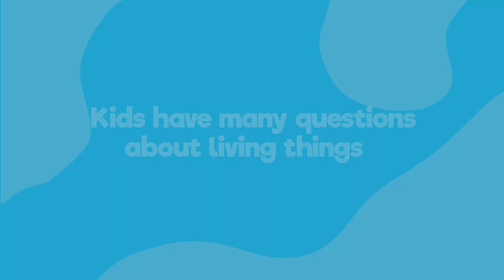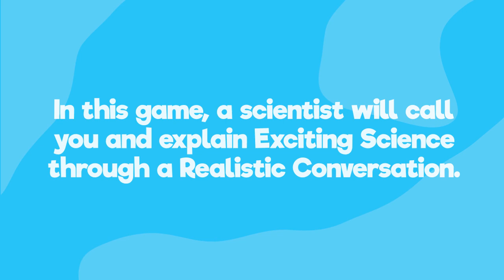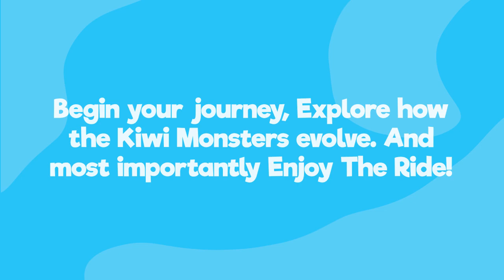Kiwi Monsters! Evolution Adventure Game - Alexa Skill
Kiwi Monsters is an interactive adventure game. In it, you will embark on a mission to planet Fruit-O and study the ecology and evolution of the monsters. Evolvobot (the voice of Alexa) will guide you on your mission by presenting you with possible choices along the way. You will decide which group to follow — for instance, the group that burrows into the ground or the one that hides in caves. Throughout the game, the Kiwi Monsters will evolve. They might grow wings, fins or even hammers on their heads!

Expect funny sound effects that make you feel as if you are right there with the monsters. At the end of each part of your journey,

You will interact with the famous scientist Darla Charwin (a fictional character played by a real scientist). She will teach you evolutionary concepts such as Gene Flow, the Founder Effect, and many more. You will also speak with Dr. Janeway (another character), an expert on Natural Selection.

The story of the Kiwi Monsters is used to explain examples similar to what had occurred on earth. Whenever possible, Darla highlights current events and challenges we face today as a society that strives to protect fascinating organisms in their habitats.

Children learn better when they’re having fun; this is why I wanted to make this game as entertaining as possible.

Learn about science in a fun, imaginative way!

**You can enable the game from here: